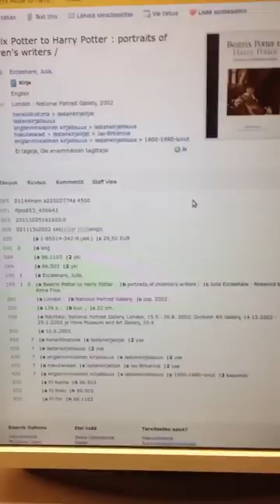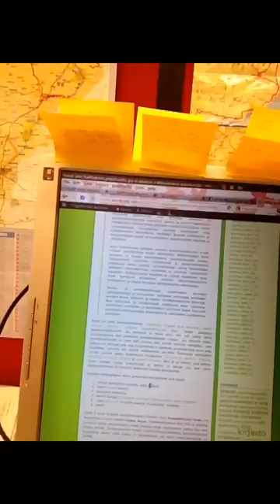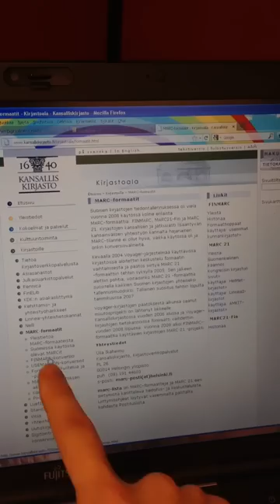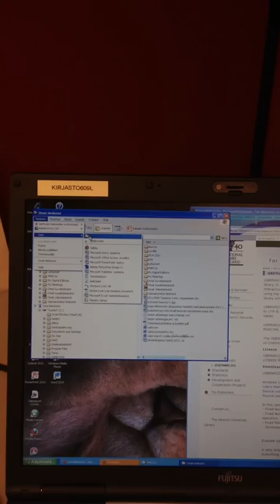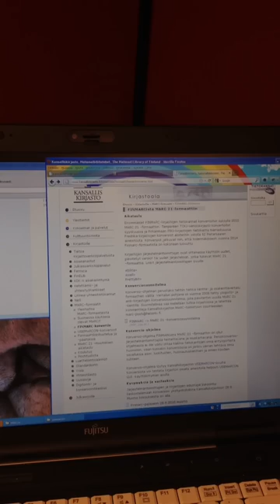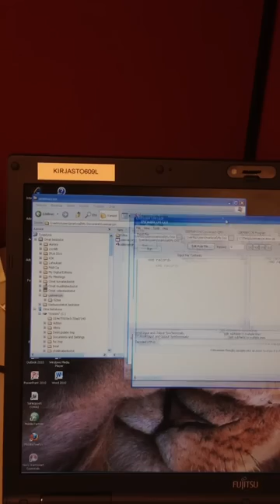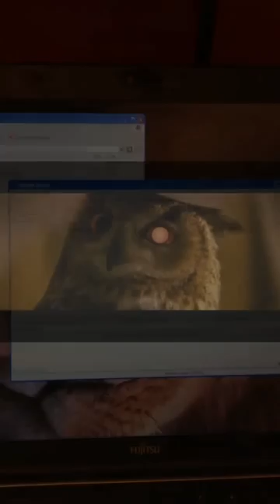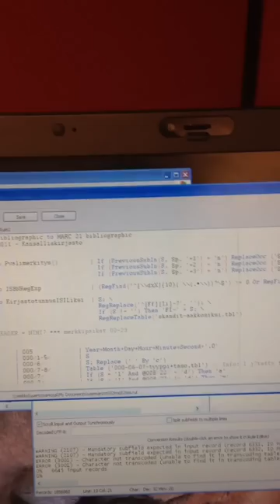FinMARC→MARC21 -konversio USEMARCONilla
Opastusvideo miten kirjaston aineistotietokannan MARC-tietueet muunnetaan FinMARC-muodosta kansainväliseen MARC21:een. Työkaluna on Kansalliskirjaston yläpitämä USEMARCON sekä Kansalliskirjaston konversiosäännöt.